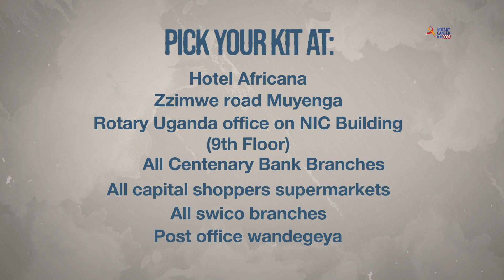Rotary Cancer Run 2024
Get your RotaryCancerRun24 kit and join us—just grab yours with your CenteVisa or Mastercard here: Let's make every step count!